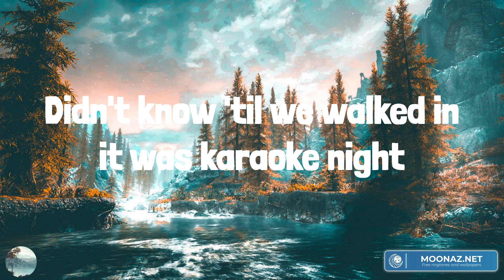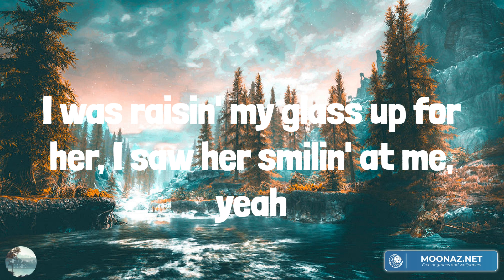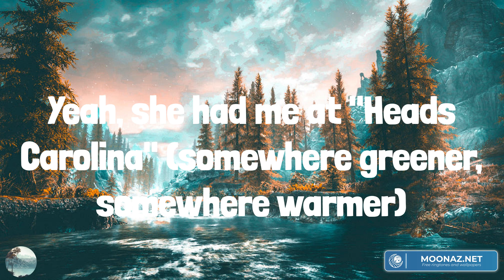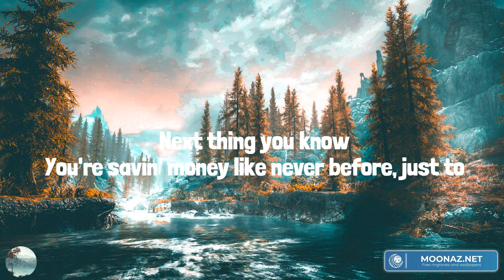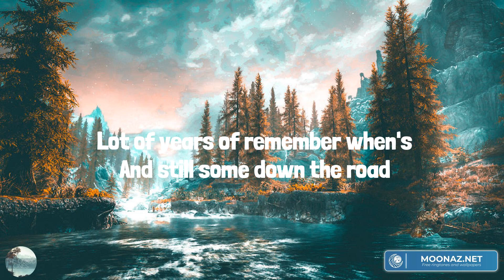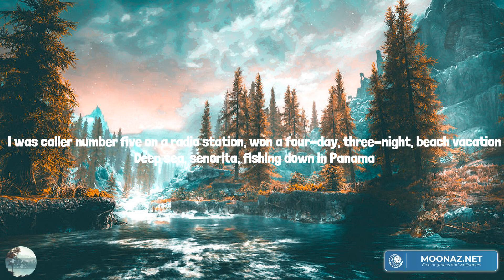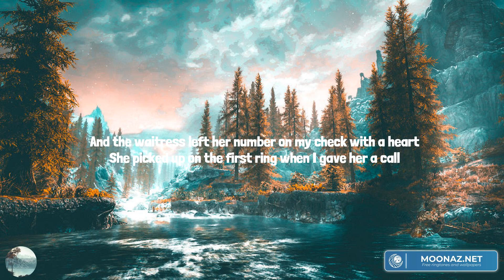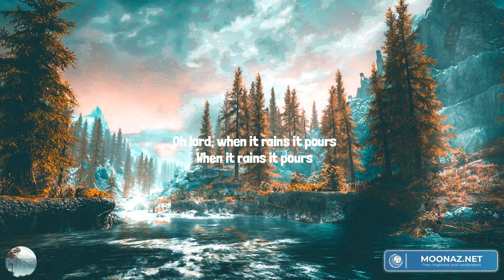She Had Me At Heads Carolina (Lyrics Mix) Cole Swindell, Jordan Davis, Luke Combs, Rascal Flatts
00:00 Cole Swindell - She Had Me At Heads Carolina
03:26 Jordan Davis - Next Thing You Know
06:21 Luke Combs - When It Rains It Pours
10:21 Rascal Flatts - Life is a Highway

Yeah, I bought her a round and we talked 'til the lights came on (lights came on)